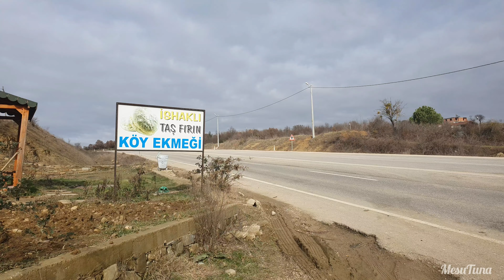Şarköy ,İshaklı'da taş fırın ekmeği,özlenen lezzetin adresi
İshaklı taş fırın ekmeği